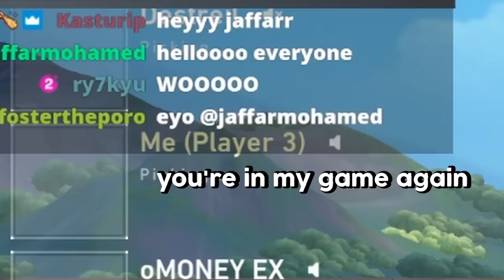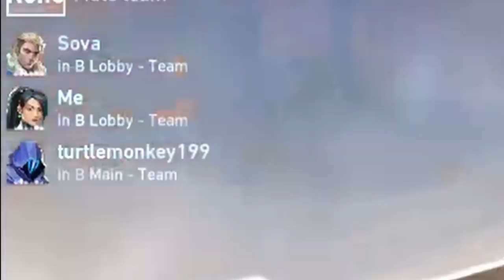i accidentally stole his duo